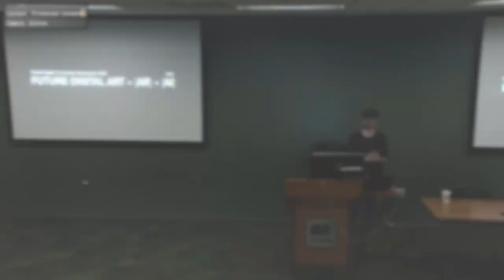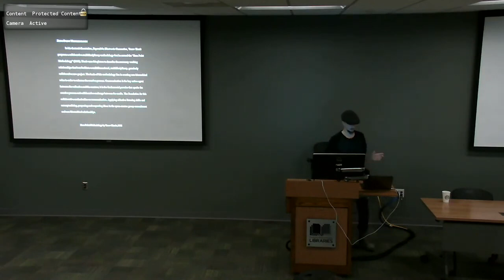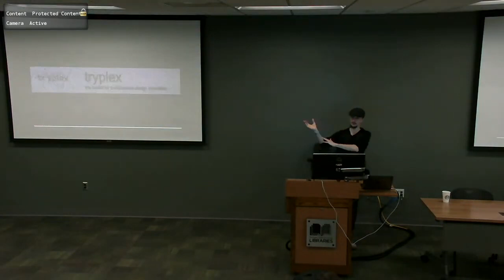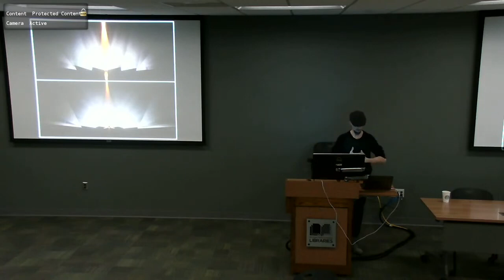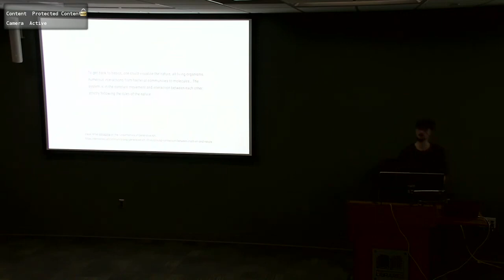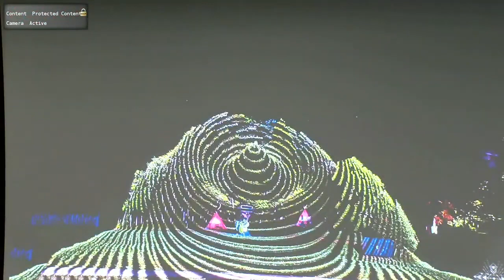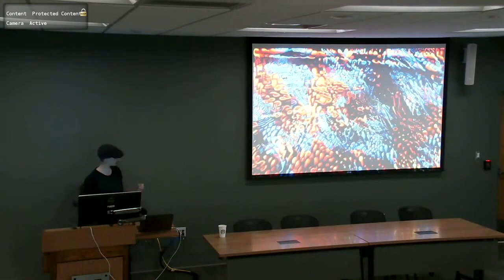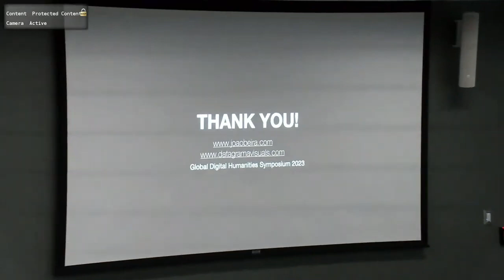Beira | Merging the physical with the digital: A case study for the future of digital Art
João Beira | Michigan State University, USA

This talk is a reflection on the future of digital art and how augmented reality and artificial intelligence will play a key role in this process. This conviction is based on my personal experience manipulating generative art and light in order to merge physical with virtual environments.

This body of experimental work uses natural landscapes as canvas, such as trees and mountains, with projection mapping and sensors creating art installations and performances. Ultimately, these experiences are designed to raise awareness of natural elements and nature.